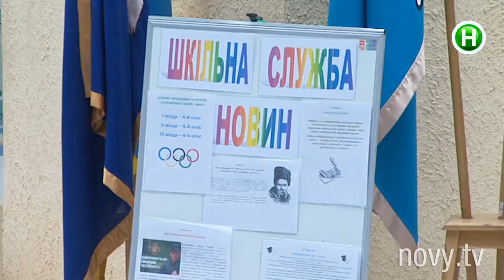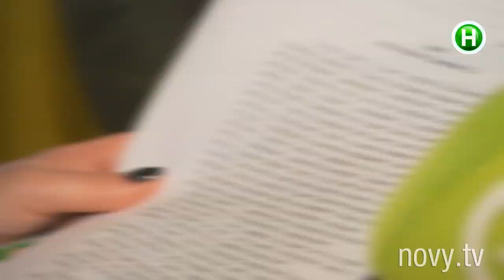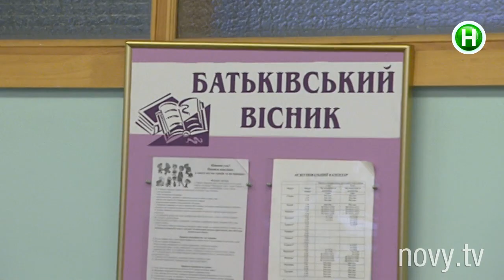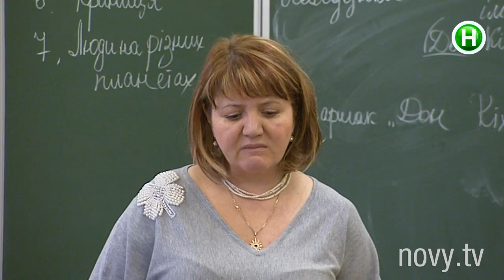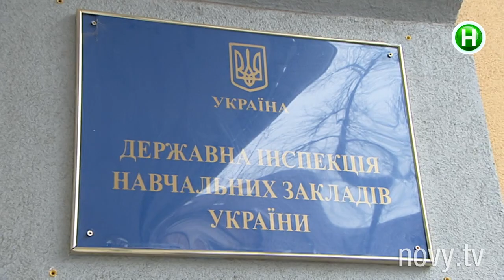Скандал в столичной школе. Дети жалуются на учительский крик и унижения. Ч.2 - Абзац! - 04.04.2016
Учителя-изуверы!